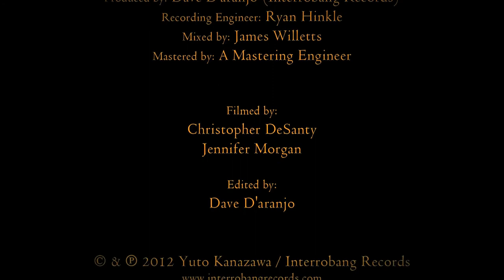"Truth & the Abstract Blues" by Yuto Kanazawa Earthwards Group featuring Felix Peikli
The name of this song is a play on the title of one of my favorite jazz albums, The Blues and the Abstract Truth (1961), by the great reed player and composer Oliver Nelson. In particular, his song "Stolen Moments" was a special inﬂuence in the composition of "Truth & the Abstract Blues". I've written two notable themes throughout my piece: "The Truth", which is lively, rhythmic, and elusive, and "The Abstract Blues": mellow, cool, and slightly othodox. I used a Dean Palomino Solo Archtop Guitar to compose this piece - but I'm playing a Gibson ES-175 in the recording. The band has such a fresh energy in this take, which showcases the incredible phrasing and tone of Felix Peikli.

for more music, pictures and informations.

"TRUTH & THE ABSTRACT BLUES"
from the album "Earthwards" by Yuto Kanazawa, 2012.
Recorded on March 10th, 2012 at Serenity East Recording Studio, Boston, Massachusetts.

Guitar: Yuto Kanazawa　金澤悠人
Clarinet: Felix Peikli　フェリックス・パイクリ
Upright Bass: Zwelakhe-Duma Bell le Pere　ズウェラケデュマ・ベル・レペレ
Drums: Jonathan Pinson　ジョナサン・ピンソン

Produced by: Dave D'aranjo (Interrobang Records)
Recording Engineer: Ryan Hinkle
Mixed by: James Willetts
Mastered by: A Mastering Engineer

Filmed by:
Christopher DeSanty
Jennifer Morgan

Edited by:
Dave D'aranjo

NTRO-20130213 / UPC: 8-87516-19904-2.